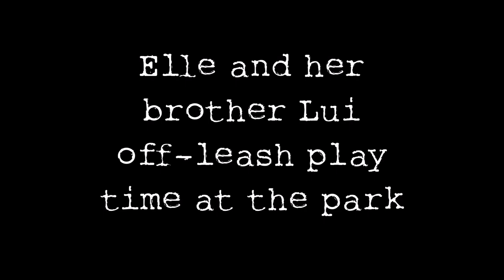Elle the Schnauzer Goes to the Store - Off Leash at the Park 2021